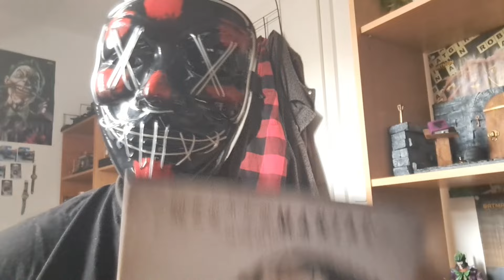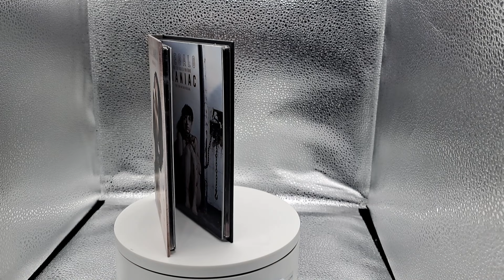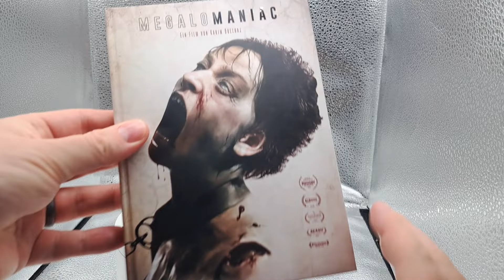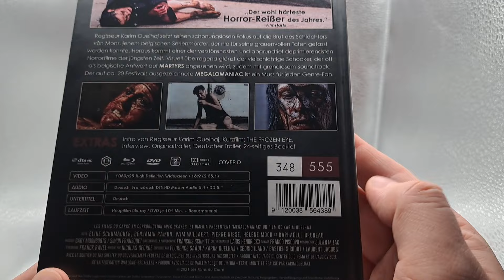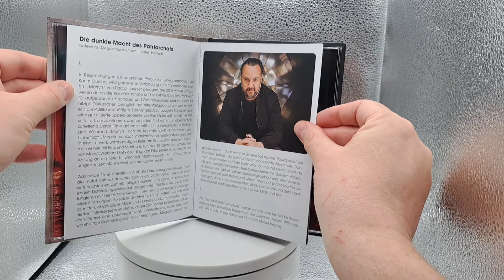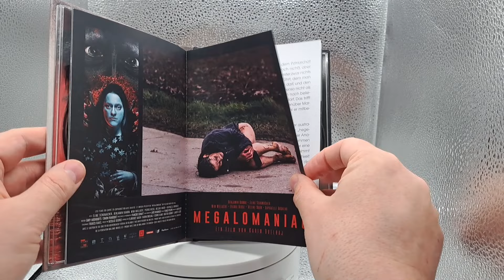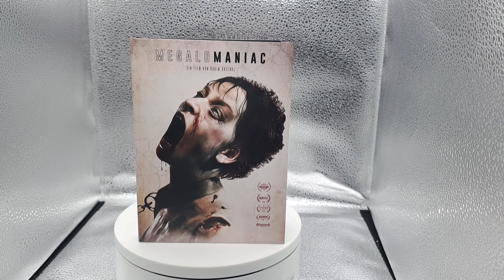Härter als Martyrs ? | Megalomaniac | Mediabook | Indeed Film | True Crime | Review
Werbung Rezensionsexemplar, vielen lieben Dank @indeedfilm9767

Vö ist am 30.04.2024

Extras:
• Intro von Regisseur Karim Ouelhaj
• Interview
• Kurzfilm: THE FROZEN EYE
• Originaltrailer
• Deutscher Trailer
• Bildergalerie

Schaut mal bei Indeed Film vorbei.